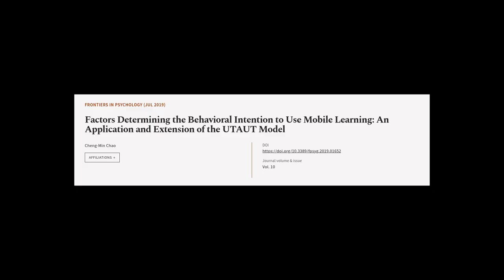Factors Determining the Behavioral Intention to Use Mobile Learning: An Application a... | RTCL.TV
### Keywords ###

### Article Attribution ###
Title: Factors Determining the Behavioral Intention to Use Mobile Learning: An Application and Extension of the UTAUT Model
Authors: Cheng-Min Chao
Publisher: Frontiers Media S.A.

### Video Timestamps ###
0:00:00 - Summary
0:00:59 - Title
0:01:03 - Tail
0:01:07 - End